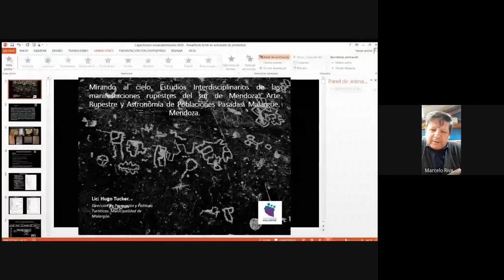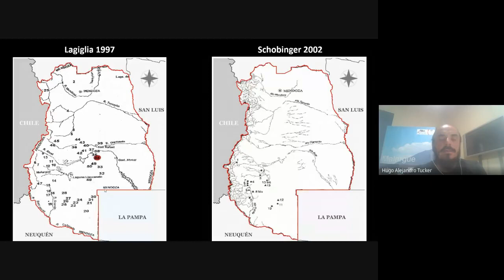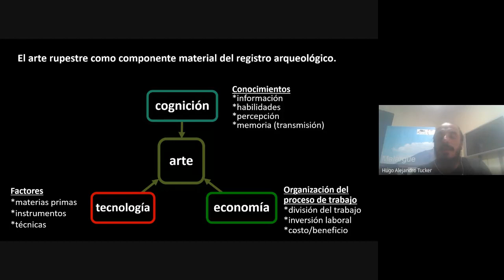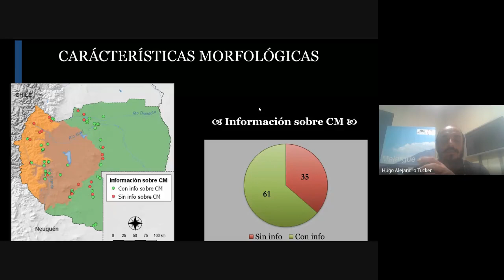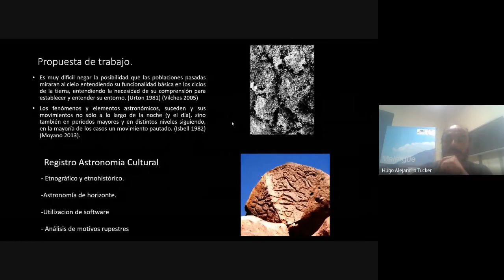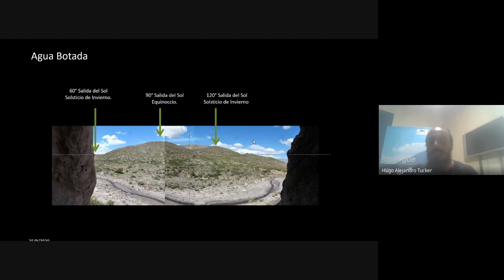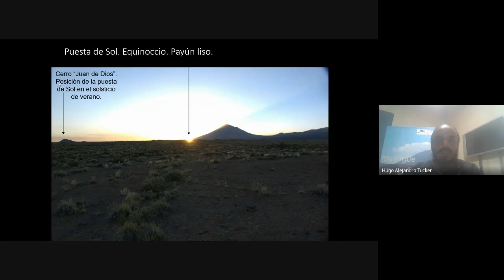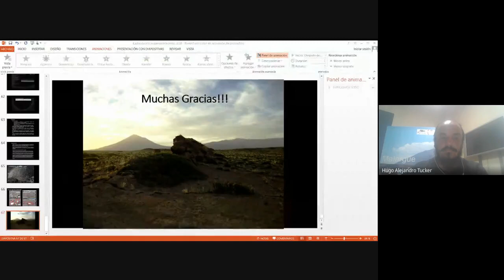Mirando al cielo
Estudios Interdisciplinarios de las manifestaciones rupestres del sur de Mendoza. Arte Rupestre y Astronomía de Poblaciones Pasadas. Malargüe. Mendoza.
Resumen.
El arte rupestre en el sur de Mendoza está representado por grabados y pinturas rupestres, en el departamento de Malargüe se encuentran más de 40 sitios registrados con arte rupestre, distribuidos por diferentes ambientes con características ecológicas particulares, esto evidencia la importancia que le dieron en el pasado a este tipo de expresión las poblaciones pasadas, ahora el desafío en la actualidad es integrar el arte rupestre a la problemática arqueológica regional, para esto se lleva a cabo un abordaje interdisciplinario en este caso desde la arqueología, antropología y la astronomía cultural. Planteando la posibilidad que los sitios de arte rupestre podrían haber funcionado como marcadores de caminos, áreas territoriales, marcadores de recursos críticos y/o estratégicos, usados por los grupos humanos cazadores-recolectores que habitaron la región.
Disertante: Lic. Hugo Tucker.